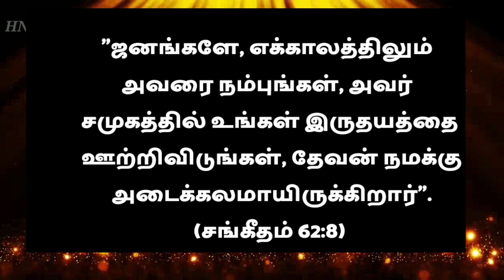Today Bible Verse I Today Bible Verse I Today's Bible Verse I Bible Verse Today 19.05.2023